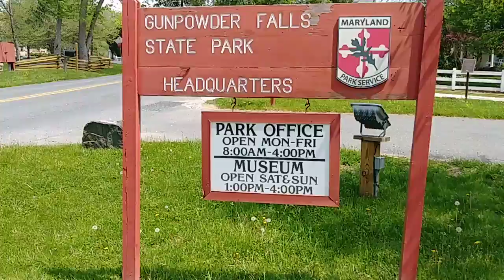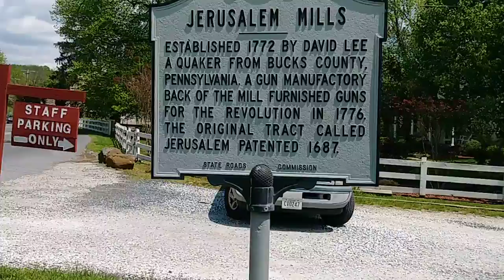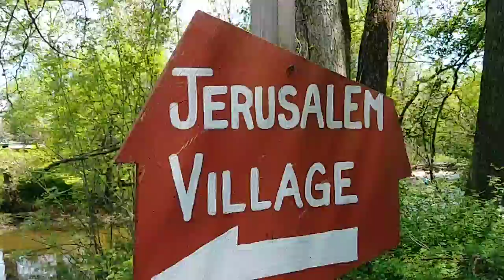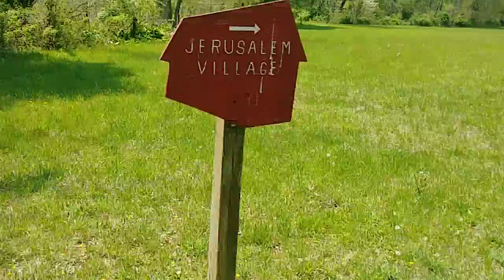Walking around historic Jerusalem Mill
*Correction i will be going to the Paraunityexpo in New Jersey and will be getting pictures with the following
*Chip Coffey -Psychic Kids
*John Zaffis-Haunted Collecter
*Katrina Weidman -Paranormal Lockdown
*Steve Gonslaves-Ghost Hunters
*Amy Bruni -Kindered Spirits,Ghost hunters.
*Marcus Harvey -Ghost Brothers
*Chris Smith -Ghost Asylum
Towards THE END OF THE VIDEO IT CUT OFF SORRY ABOUT THAT .